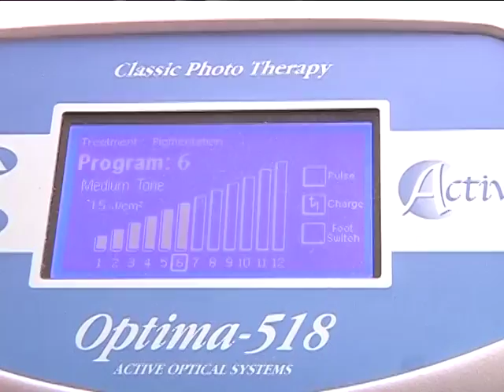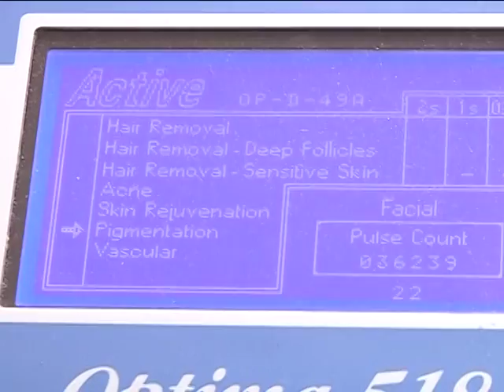Tratamiento Despigmentante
Tratamiento de pigmentación con Luz Pulsada Geométrica (tecnología médica aprobada por la FDA)

Dra. Carolina Bravo | Fono 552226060 | Nicanor Plaza 863, Antofagasta.

Los lentigos son lesiones solares que pigmentan la piel en las zonas expuestas, tales como manos, escote, rostro, etc. Estas lesiones tienen diferentes tonos desde marrones muy claros hasta muy oscuros y generalmente se desaparecen y responden muy bien al tratamiento con sistemas laser o lumínicos. Se producen cuando la exposición a los rayos UV genera una sobreproducción de melanina por parte del melanocito.

El Tratamiento:
La melanina de esta lesión absorbe selectivamente la energía de luz, resultando en una coagulación selectiva del melanocito que alimenta la lesión. Estas células se regeraran mas adelante con menos concentración de melanina y por lo tanto el lentigo se desvanecerá.